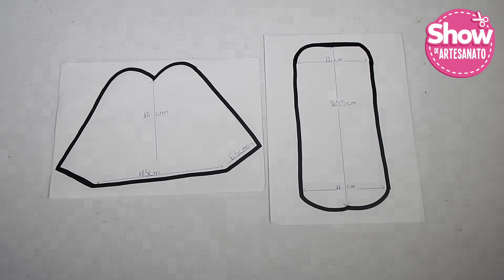3 EXCELENTES ideias para VENDER e ganhar DINHEIRO na crise!!! RENDA EXTRA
Oieeee, se você abriu esse video procurando ideias para te ajudar a ter uma renda extra, então te darei 3 opções que são úteis e com certeza as mulheres vão amar e usar muito!! Uma carteira com niqueleira, que pode ser adaptada com uma cor masculina também, um organizador de bolsa e um porta manicure. Faça e venda 💰